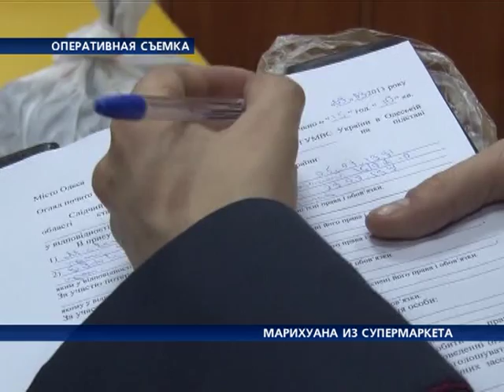Марихуану продавали прямо в супермаркете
В одном из одесских супермакетов оперативники изъяли два килограмма марихуаны. Такой необычный товар хранился в магазине нелегально.

Двое жителей Винницкой области приехали покорять Одессу с двумя килограммами марихуаны. Наркотическое зелье молодые люди привезли с целью сбыта, однако более удачного места для дурмана, кроме как камера хранения в супермаркете, не придумали.

Пока предприимчивые торговцы искали клиентов, две тысячи доз марихуаны спокойно хранились прямо в супермаркете. Оперативники задержали злоумышленников на горячем, и горе-наркодиллерам пришлось рассказать, где хранится основная часть товара. Таким образом, одесские правоохранители изъяли из незаконного оборота наркотиков на сумму почти 200 тысяч гривен.

Дмитрий Головин, начальник УБНОН  ГУМВС в Одесской области:
«При проведении мероприятий на территории одного из развлекательных комплексов Одессы указанные лица были задержаны. При себе у них находились денежные средства, средства мобильной связи, которые они могли использовать для дальнейшего сбыта наркотиков»

В отношении винничан открыто уголовное производство за хранение наркотических средств. На данный момент осуществляются дополнительные мероприятия по установлению всех лиц, причастных к сбыту наркотиков на территории Одессы.

Автор: Дмитрий Долматов